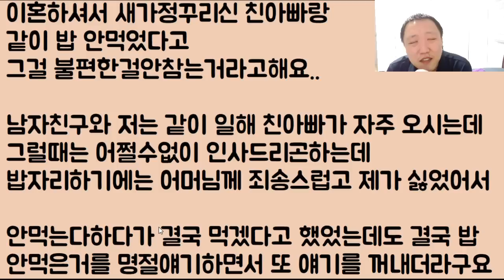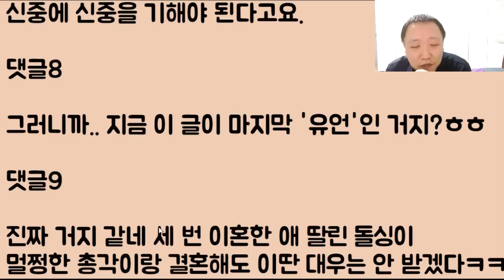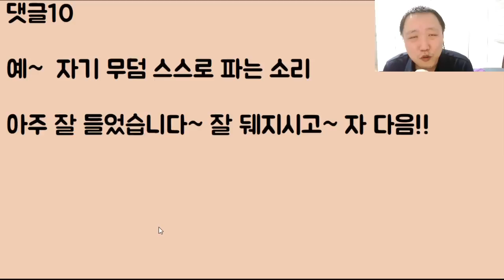[아니 야가 와 이라노..ㅠㅠ] 대리효도 제물ㄷㄷㄷㄷ 바로 죽을 듯??